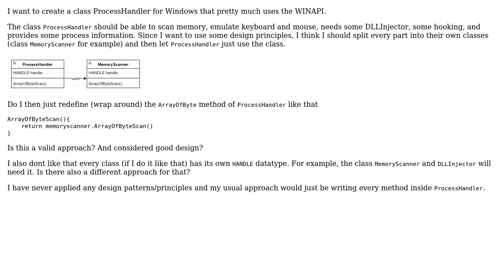How to write a class that uses other classes but needs the same functionality - should I just...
Software Engineering: How to write a class that uses other classes but needs the same functionality - should I just wrap around the methods?

With thanks & praise to God, and with thanks to the many people who have made this project possible! | Content (except music & images) licensed under CC BY-SA | Music | Images & others | With thanks to user Ojav user Doc Brown and the Stack Exchange Network Trademarks are property of their respective owners. You are responsible for your own actions.